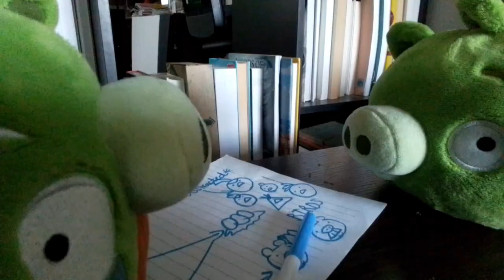Angry Birds: The Egg-Cellent Series Season 1 Episode 2| Foreman's Plan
Foreman Pig has a plan to cook the Flock's eggs once and for all. Will it work? Obviously not.

Music and sounds belong to Rovio Entertainment.

Prevention for YouTube Kids: FUCK YOU, COPPA!